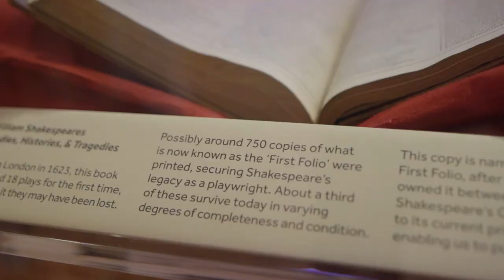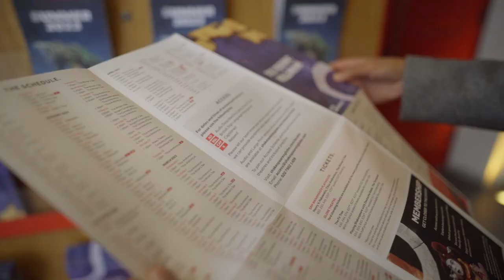To be or Not To Be Your Valentine | Shakespeare & Beyond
Every year on February 14, love is in the air. It’s a time for romance, flowers, and pretty, witty words from William Shakespeare. Shakespeare is arguably the most prolific writer of love scenes and love quotes the world has ever seen, so who better to take inspiration from for Valentine’s Day than the man himself? In this vlog, Arpita takes you around the iconic Globe Theatre where the Bard immortalized love through his plays. A visit to Globe Theatre allows you to step back in time, experience the most exciting immersive theatre and imagine how Shakespeare’s words would have entertained and enchanted the residents of Renaissance London.